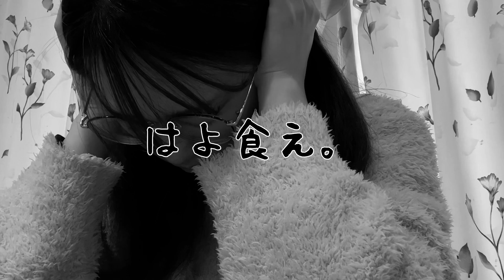1人暮らしに耐えきれず実家に帰省してしまったぼっち女子大生の1日ルーティーン【日常vlog】